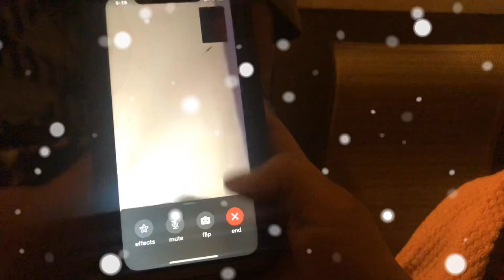Gissy got it wrong again!